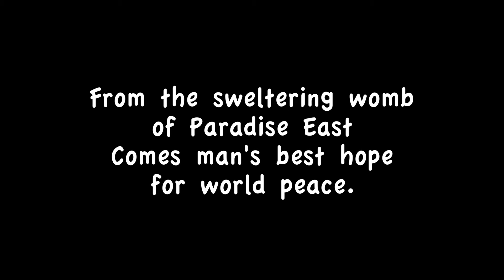The New Chip & Ernie Show: Mr. McIntyre